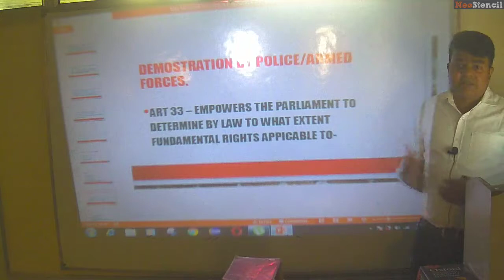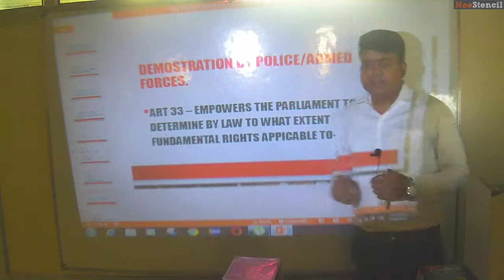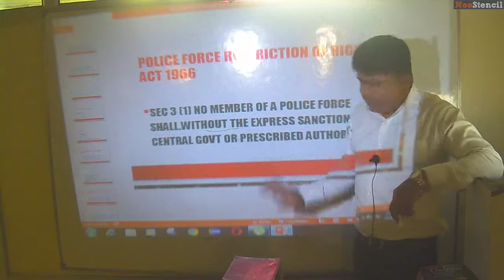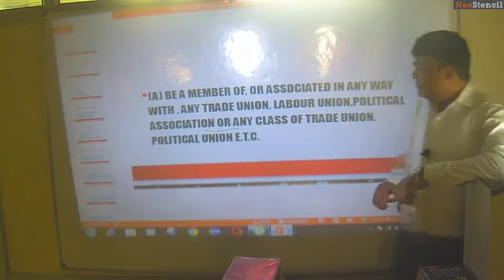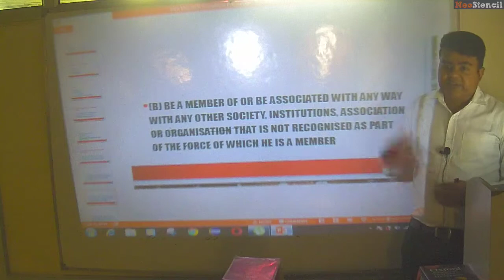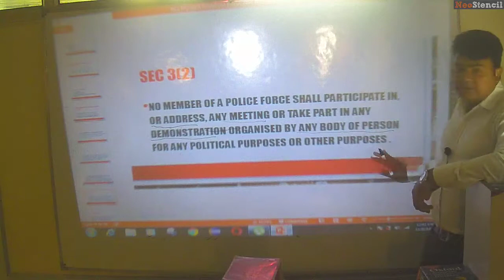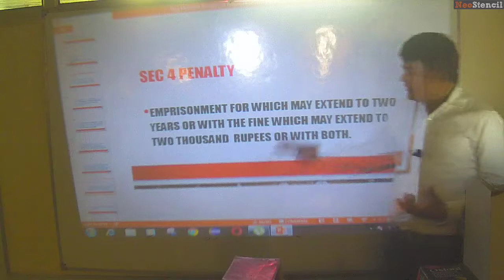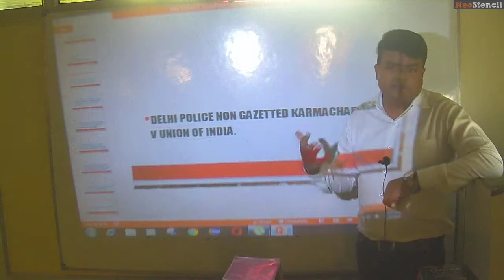DHARNA/ DEMONSTRATION/PROTEST BY POLICE IS LEGAL?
FOR JUDICIAL/CIVIL SERVICES EXAMINATIONS BY BRAJESH SIR LAW BRIDGE ACADEMY MUKHERJEE NAGAR DELHI visit us